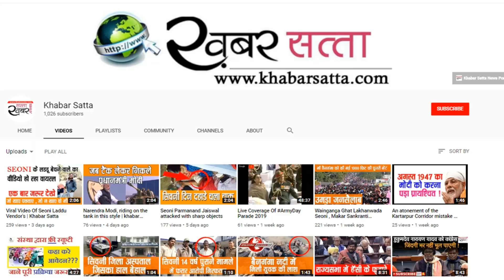Did not follow the directions of the Seoni Collector, then this large action taken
Follow us to stay updated:
Khabar Satta Hindi News Portal
सिवनी कलेक्टर के निर्देशों को किया अनसुना तो फिर यह होना ही था